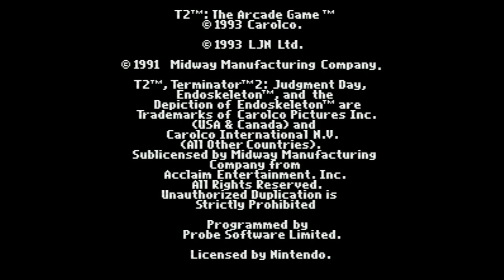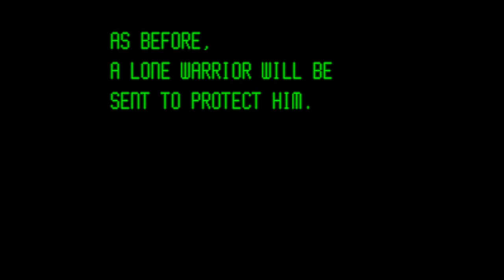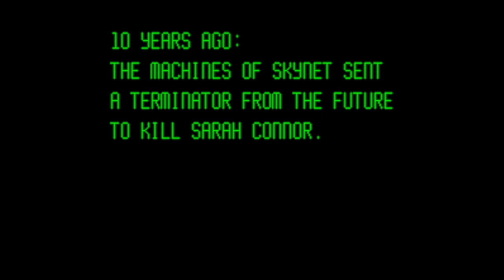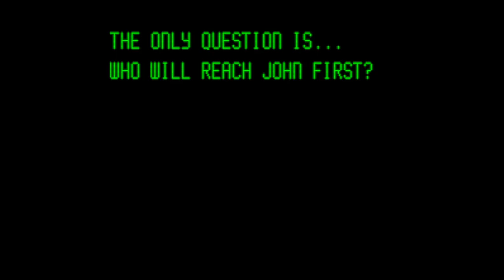T2 - The Arcade Game - Super Nintendo Entertainment System - Intro & Title Screen